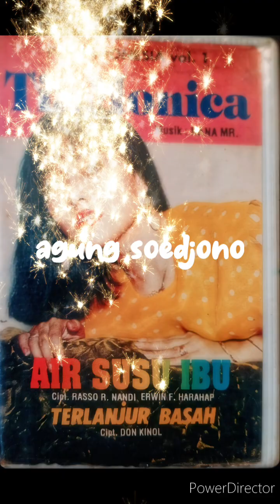Air Susu Ibu - Tia Monica